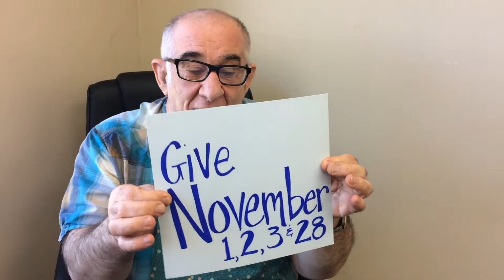Douglas Center More Giving IMPACT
Please consider Giving this Season. The Douglas Center is a non-profit organization that provides day programs for individuals with intellectual, developmental and physical disabilities. Our center provides pre-vocational skills, employment opportunities and work training that empower them to make choices for their personal growth and development.